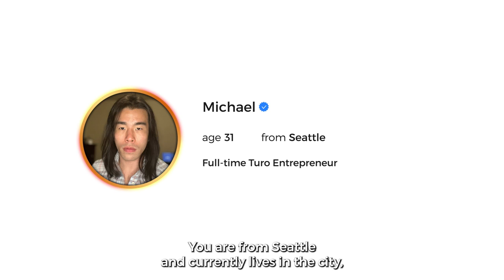$1,600/Month Car Making $59 Per Day | Finance Action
🔥 After buying cars that aren't making the cut, he's landed in a financial pinch: a $1,600 monthly car payment, but only $59 daily earnings. Oops!

But don't worry, it's not all gloom and doom. We're going to tackle this problem head-on, turning missteps into lessons and challenges into opportunities. We'll explore strategies for damage control, business reassessment, and smart decision-making. This video isn't just for Turo entrepreneurs or car enthusiasts—it's for anyone navigating their financial journey.

🕒TIMESTAMPS🕒
0:00 PARTY STARTS
01:15 WHAT THE HECK IS GOING ON?
04:24 INCOME & ASSETS
14:25 EXPENSES & DEBT
30:28 THE MONEY CASE
32:30 WHAT TO DO?
38:26 WILL HE TAKE ACTION?